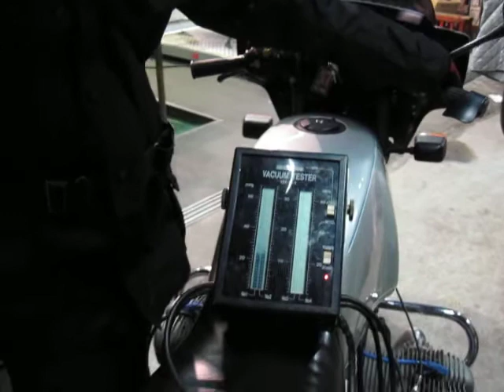miya BMW R80 FCRcarburetor 取り付けセッティング airhead～7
AMS-FUJII(エイエムエスフジイ)です。
この動画は弊社のHP・ブログ用(blog)動画です。

シャーシダイナモについては。

施設については。

FCRキャブレター取り付けとRサス・ホイールの塗装の作業が終わりFCRキャブレターの同調の調整をしています。